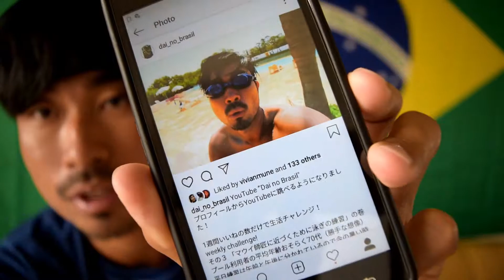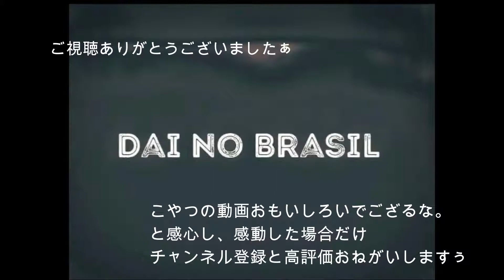さりげなく１週間チャレンジ始めてみた！その２ Just started weekly challenge No.2